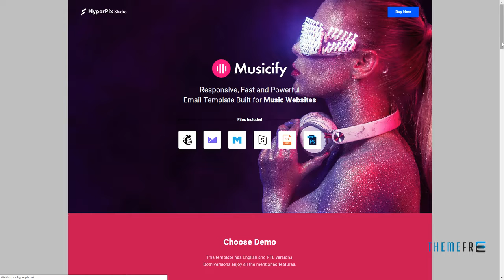Music Email Template Lincoln Blair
Columns 3

 Layout Responsive

 Tags album, artist, audio, campaign monitor, dj, email, mailchimp, music, news, newsletter, podcast, responsive, singer, stampready